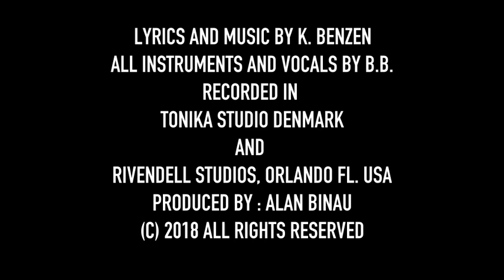BENZEN & BINAU - MISS YOU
BENZEN & BINAU FORMED 2017, BY SINGER/SONGWRITER KLAUS BENZEN AND THE AMERICAN COMPOSER, MUSICIAN AND PRODUCER ALAN BINAU. THiS IS THE FIRST SINGLE "MISS YOU", WRITTEN BY K. BENZEN AND PRODUCED BY ALAN BINAU.